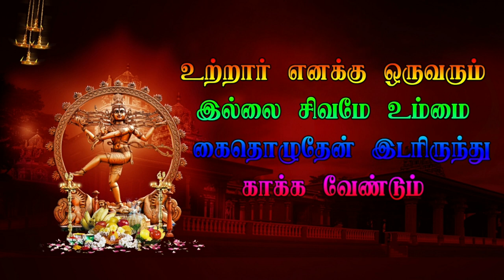7 Krishnar Sivan - வரகூர் | VARAGUR | Veerapathira Nadagam